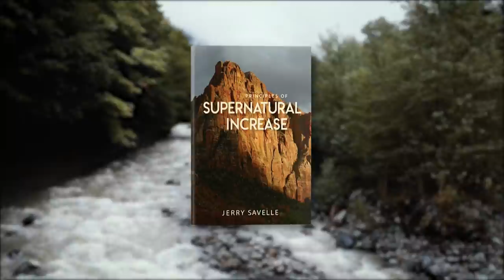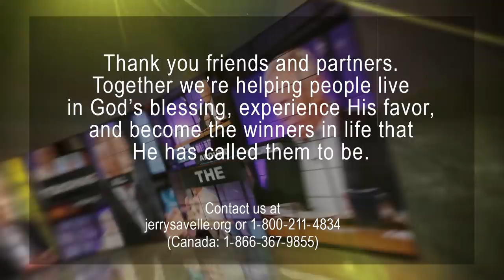God is not going to let you fail, Part 1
Would you like your faith to reach another level?
Do you need God to meet financial needs you have?

God is not going to allow you to fail. No matter what you're going through right now, I like to say this it's never over until God says it's over and God will never say it's over until you win. You're the winner that God has called you to be so stay in faith, don't give up, and God is going to bring you through.

“Be strong and of good courage, and do it: fear not, nor be dismayed: for the Lord God, even my God, will be with thee; he will not fail thee, nor forsake thee, until thou hast finished all the work for the service of the house of the Lord.”
1 Chronicles 28:20